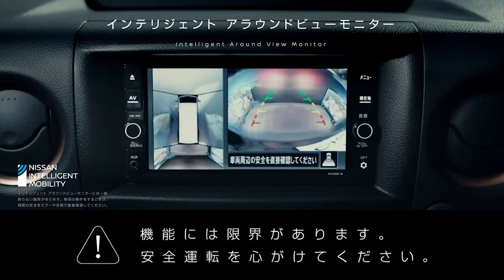2022 NISSAN CARAVAN FACELIFT | RELEASE DATE | INTERIOR | EXTERIOR | PRICE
DETAILS ABOUT THE CAR:
Japanese minibus Nissan Caravan has been updated. The new Caravan has a modern exterior design, a completely new interior and rich equipment. However, the Caravan has lost its diesel engine and is offered exclusively with gasoline engines 2.0 (130 hp) and 2.5 (147 hp) with 7 automatic transmissions.
In Japan, the updated Nissan Caravan vans are available to order from October 20, 2021. The simplest commercial Nissan Caravan with two rows of seats costs $ 21,000. And the top version of the Nissan Caravan Grand Premium is priced at $ 29,000.
Outside, the revamped vans can be identified by the redesigned front bumper and radiator grille.
Inside there is a new steering wheel with an antibacterial rim coating, a dashboard with a modern 5-inch trip computer display and front seats with an improved backrest profile.